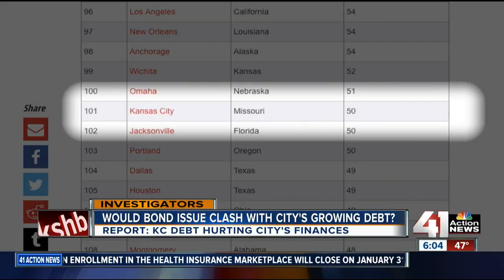Study: KCMO financial health poor due to debt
A new report ranks Kansas City near the bottom of the largest cities in the U.S. for financial health due mostly to a high debt burden.